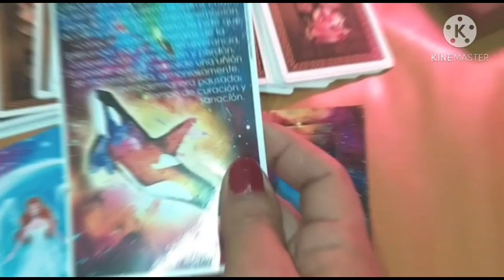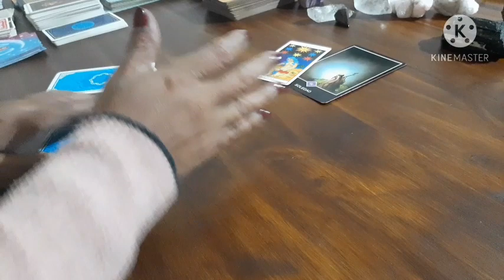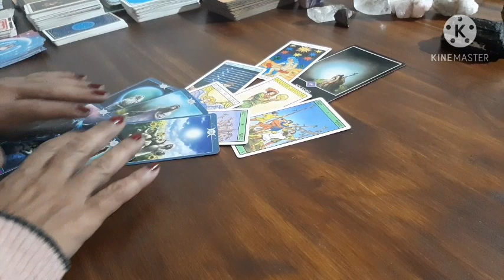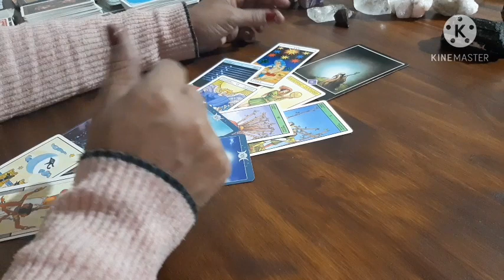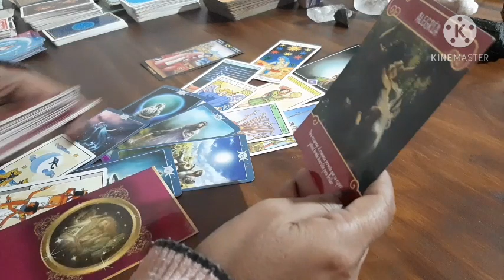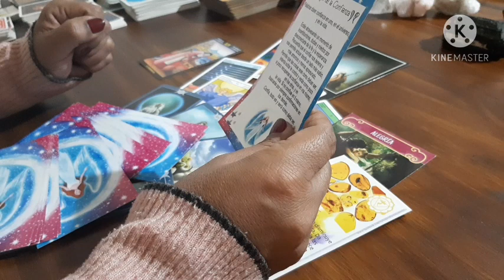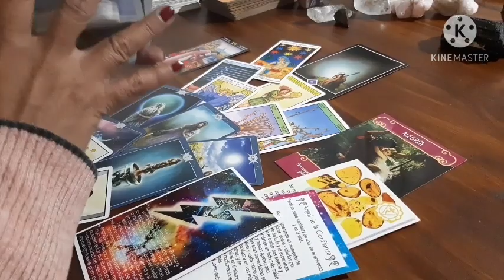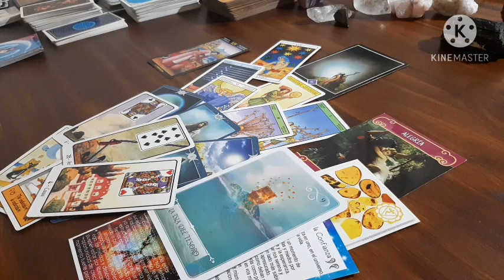SAGITARIO FIN DE DIFICULTADES ⚡NUEVO AMOR 🌈❤🌹noviembre